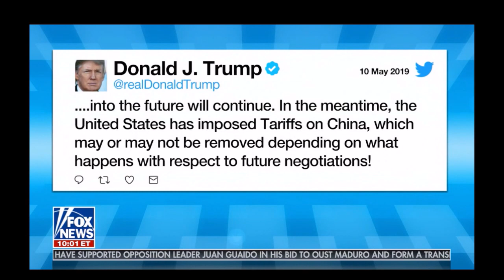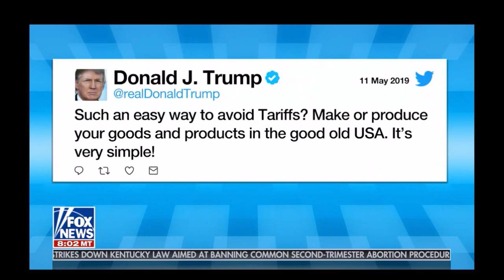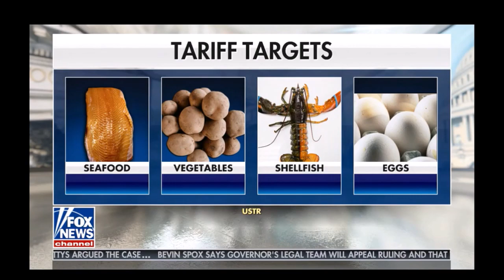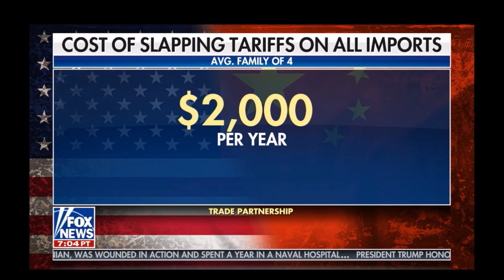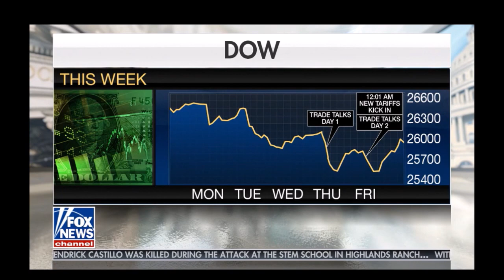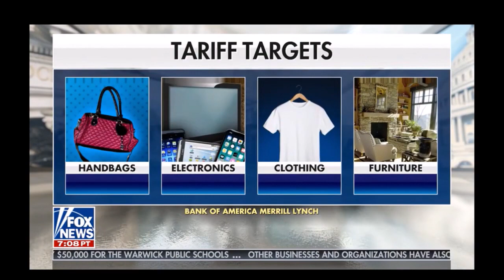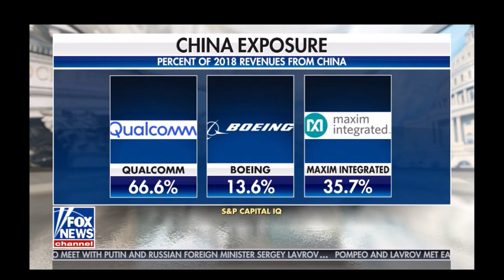Melissa Armo | The Stock Swoosh | Fox News | Cavuto Live - 5-11-2019